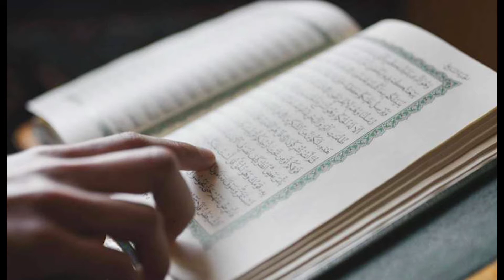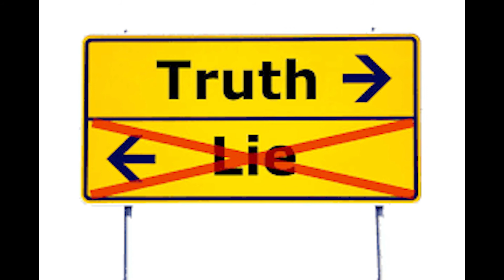Ramadan and Science in Urdu Ramazan aur Science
An Informative video on scientific knowledge on fasting. Very often people know the scientific acknowledge on fasting.. watch and comment